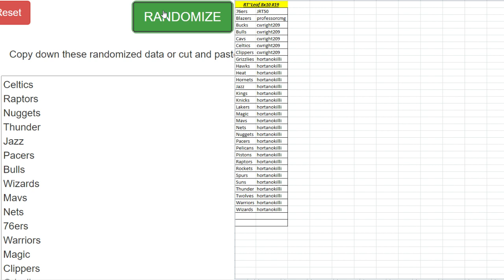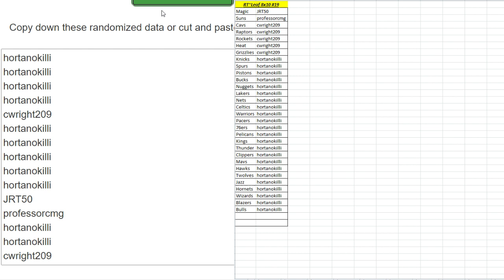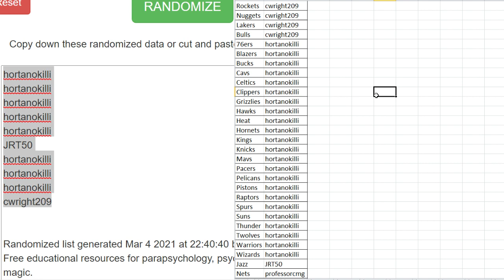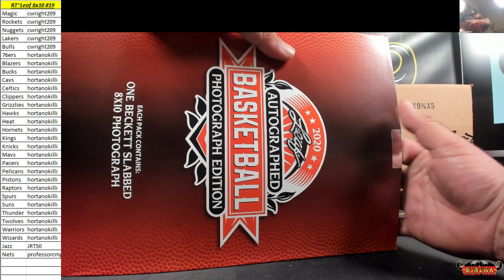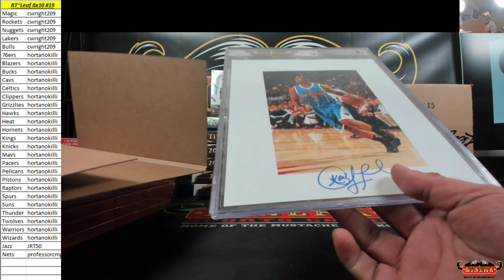Random Teams~2020 Leaf Autographed Basketball Photo Edition Hobby Pack Break #19